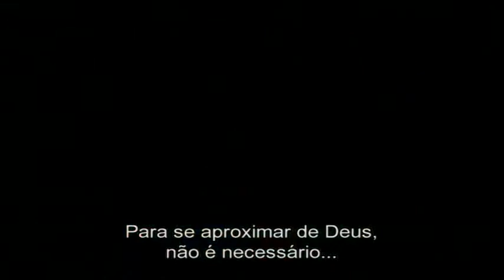Trailer HADEWIJCH PT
Data de estreia: 9 de Junho de 2011. Distribuidora: Clap Filmes.

De Bruno Dumont, com Julie Sokolowski, Yassine Salime.